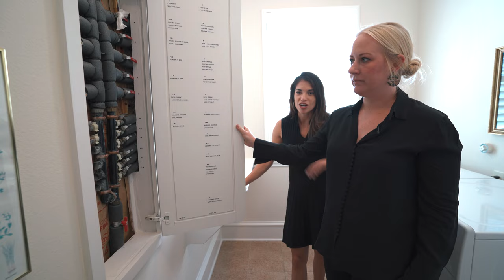INSIDE A CUSTOM FARMERS BRANCH HOME | STUNNING FINISHES | 5,118 SQFT | $1,100,000 Dallas TX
INSIDE A CUSTOM FARMERS BRANCH HOME | STUNNING FINISHES | 5,118 SQFT | $1,100,000 Dallas TX. In today's video, we are touring a home in Farmers Branch Texas. This home was built by a builder and has some amazing details.

2956 Sunburst Lane Farmers Branch, Texas 75234 United States

Seeking help buying or selling a home?

Listing Details:
Meticulously maintained one owner custom traditional home located on an oversized lot in cul-de-sac of unique neighborhood pocket of Farmers Branch. This pristine home designed and built by builder as personal home has incredible features including open floor plan, pier & beam foundation, oversized primary suite down, media room fully equipped, custom millwork throughout, study with custom built ins, 3 living areas, 21ft ceilings in entry and living space, 3 car garage with dual-rear entry, covered patio with fireplace, fire suppression system, closet built for an elevator, wine room-F-5 tornado shelter to name a few. This home is conveniently located near Brookhaven Country Club, entertainment, shopping, restaurants, highway access and near private school corridor.

Listing courtesy of Briggs Freeman Sotheby's International Realty

Video was Filmed and Edited by: GG Media Co.